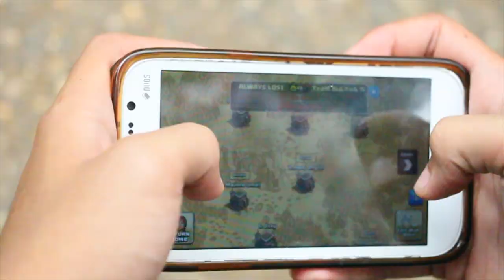Selfhood Tube Production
Selfhood by Tube Production

Crews Are :
Niken Nur Khasanah as Director
Nesya Sahira Listyadi as Writer
Dicky Rama Maulana as Actor "Juno"
Darmawan Putra Nurdiansyah as Cameraman
Ahmad Ali Mutezar as Editor
Febriyan as Editor
Nur Madinah Bone Lambacing as Creative Team
Sierra Ega Puspita as Creative Team
Lega Anrima as Creative Team
Tiara Paramita as Property
Nuraini Eka Pratiwi